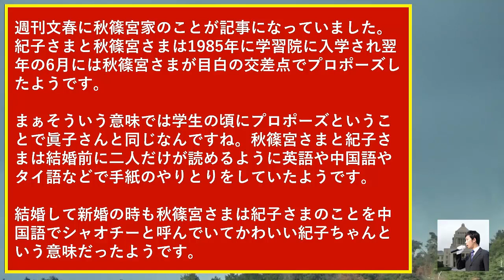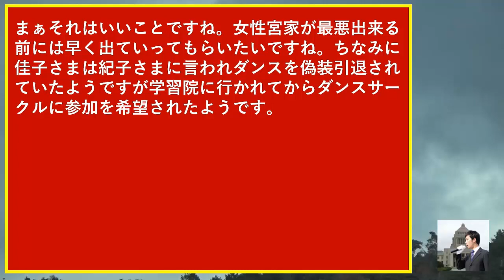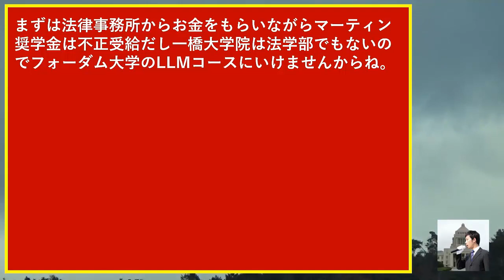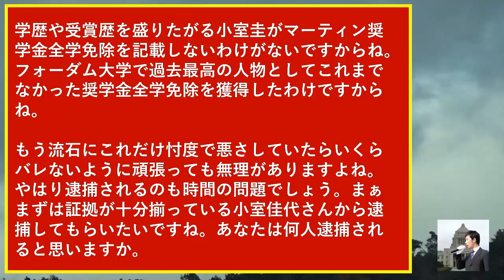悠仁さま裏口入学は幼稚園からで爆笑で秋篠宮さまが小室圭の就職忖度でフォーダム大学は眞子さんと結婚ではない！？【紀子さま・会計監査・経歴詐称】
週刊文春
生配信着用パーカー
音声録音マイク